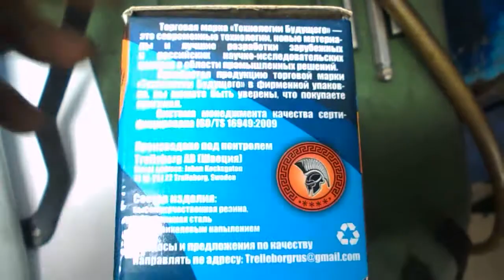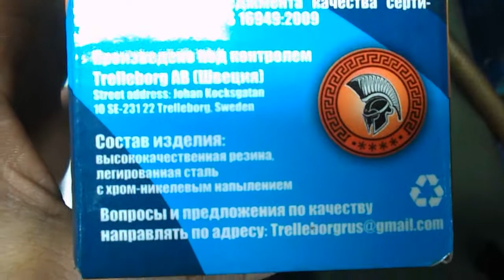приора = опоры нового образца = жестковаты